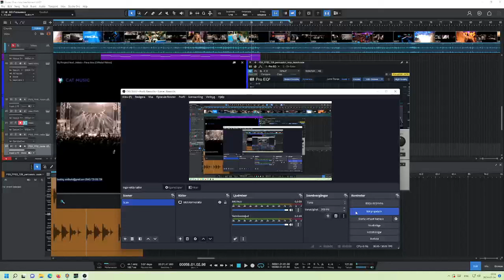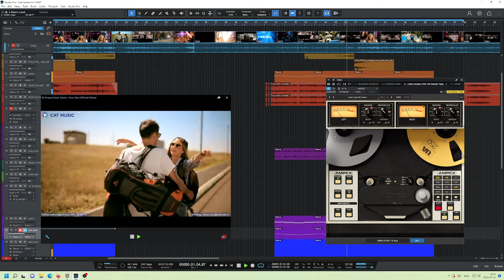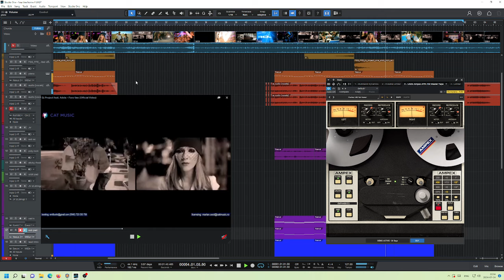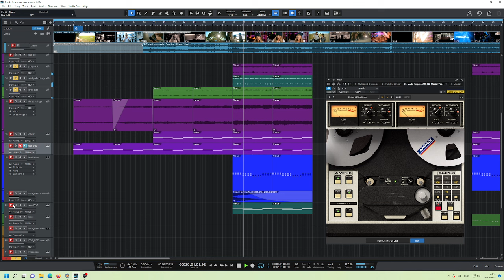Dj Project feat. Adela - Fara Tine (Ampex® ATR-102 Mastering Tape Recorder test)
sounds amazing really glues the track after some settings